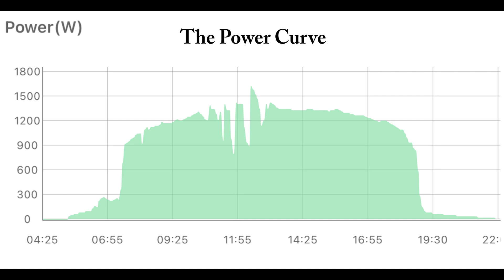Time Lapse Of My Diy Budget Solar Tracker System,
I built this in 2014 and it has been served me well.
A have more fixed panels installed of cours and i did built this mostly for fun. But this is also the only place that the sun will reach during the winter months. Thats why i placed it on that rock. This was also before I bought the rest of the land behind my house where I now have the rest of my ground mounted panels. Now, with a new tracker controller on it, and after  20 comments from some of you guys (thanks🤗), its finally time to test this, in a partly clouded sky🌤️

A comparison between tracking and no tracking?

Here is a link from the other video where I explain all the settings I have done into the controller.

My new budget solar tracker controller on my diy solar tracker system, is it good?